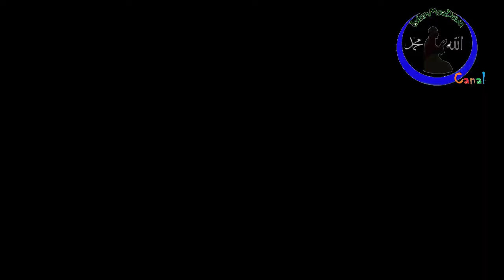Surat Al An'aam O Gado Versículos 05 a 12 - Sheikh Saide Habibe